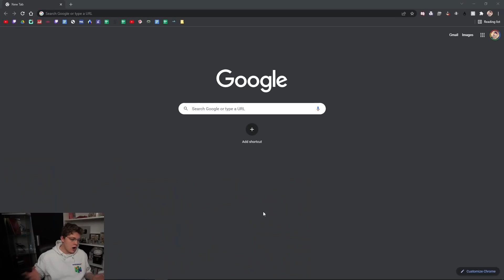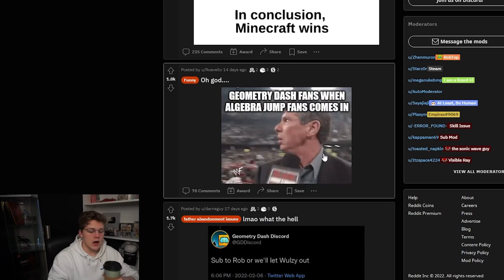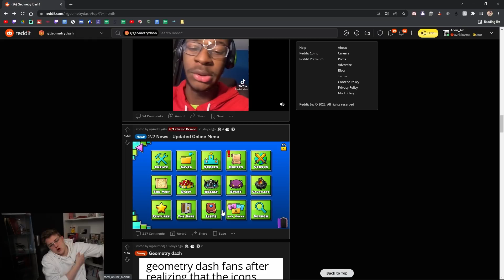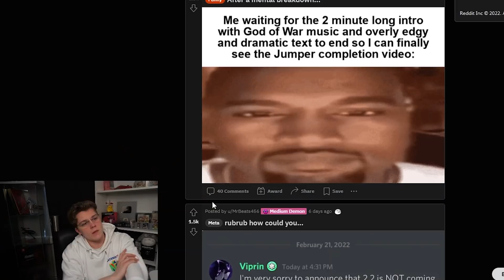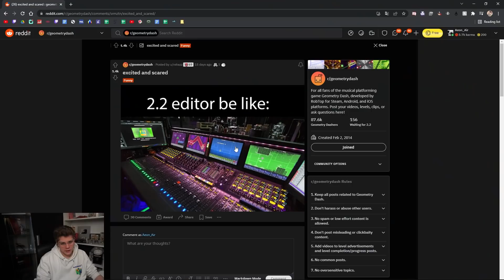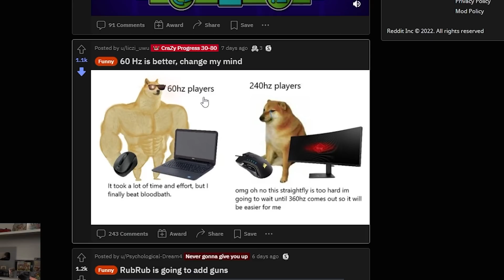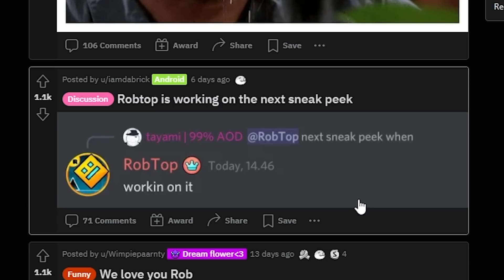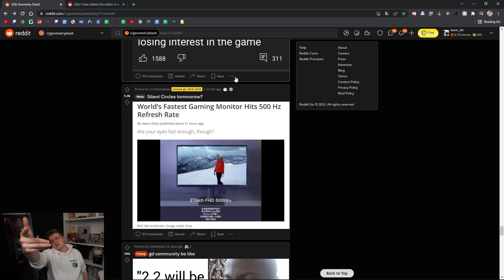Geometry Dash MEMES That Made me Lose Hope in The Community.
The Geometry Dash subreddit is interesting. Scrolling through the most upvoted memes and posts this past month shows me how little hope there is left. Anyway, I had a decent time scrolling through it, seeing memes about robtop, myself, wulzy, and some more robtop being savage memes.